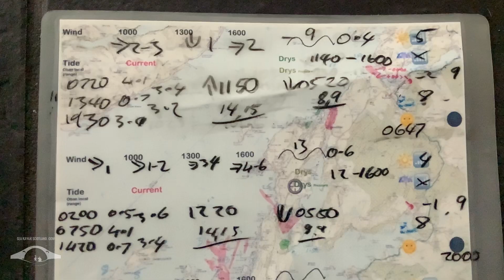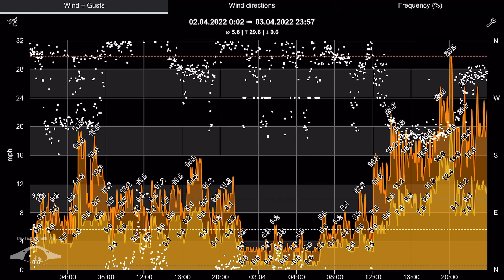2 & 3 April 2022